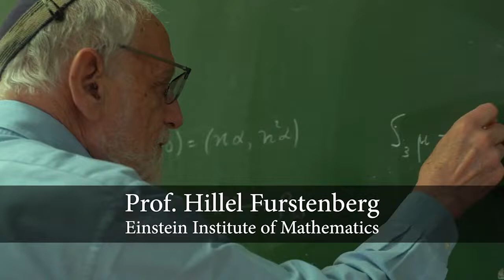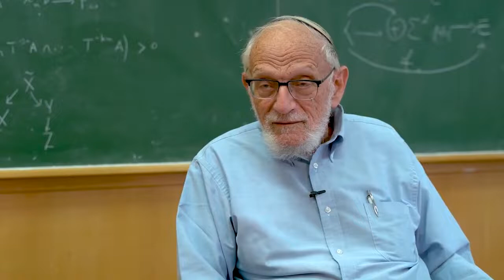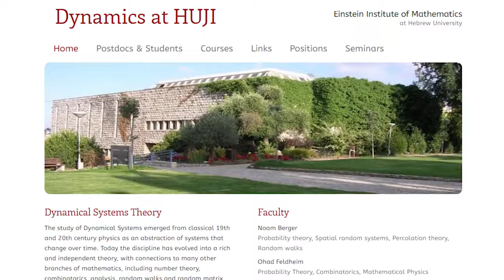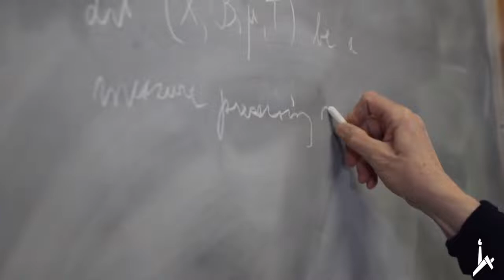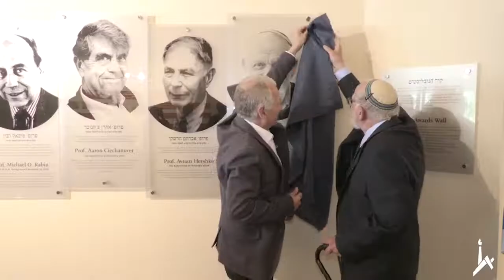HUJI Bites Prof Hillel Furstenberg, Einstein Institute of Mathematics, 2020 Abel Prize Winner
Prof. Hillel Furstenberg – A Formula for Success

Professor Hillel Furstenberg, a researcher in the Einstein Institute for Mathematics and professor emeritus at The Hebrew University, was awarded the 2020 Abel Prize – the Nobel Prize of Mathematics.  The award recognized his incredible achievements and contributions in the field, and he is the first Israeli to win this prestigious prize.

On this episode of HUJI Bites, Prof. Tamar Ziegler, the Henry and Manya Noskwith Chair of Mathematics at the Einstein Institute of Mathematics at the Hebrew University – and a former Ph.D. student of Furstenberg’s - speaks with her former professor about his love for the field and why sometimes even the most difficult of problems are worth solving.